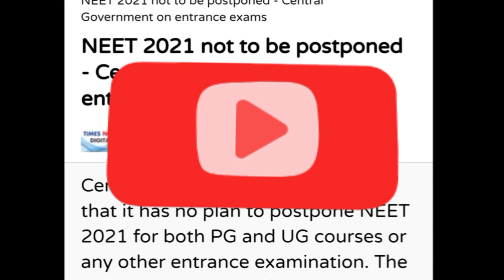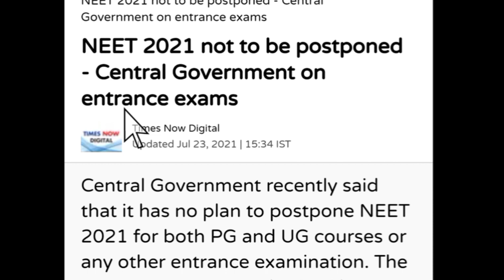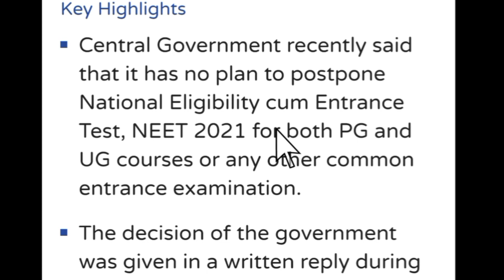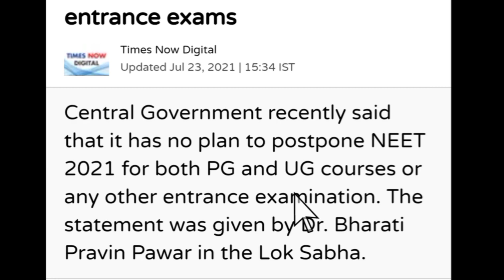NEET2021 LATEST NEWS TODAY 💥💥|NEET LATEST NEWS|POSTPONEMENT OF NEET CANCEL